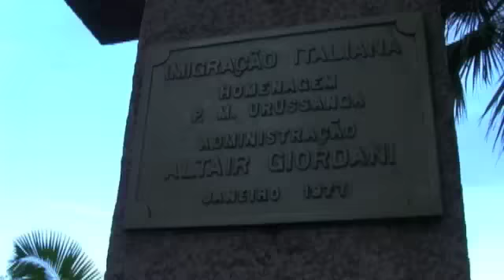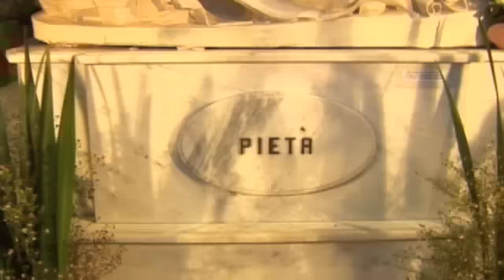SINOS DE URUSSANGA (Parte 1/2)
Os primeiros povoados fundados na zona de colonização italiana no sul de Santa Catarina formaram-se em torno das igrejas: influencia dos emigrantes italianos, que trouxeram para o Brasil, no final do século XIX, sua cultura, tradições, utensílios e objetos. Mais do que um símbolo religioso, o sino já era na cultura italiana um meio de comunicação, servindo para anunciar determinados acontecimentos da vida cotidiana. Esta tradição ainda hoje é percebida em Urussanga, conforme veremos neste video que conta a história de três personagens ligadas a arte de tocar e fazer a manutenção dos sinos da igreja matriz.